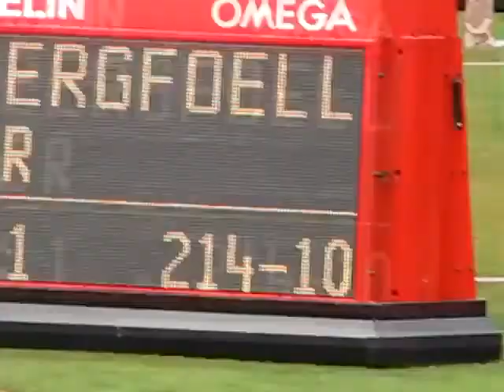Prefontaine Womens's Javelin 2011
1.  Christina OBERGFÖLL
GER   65.48 SB
62.97  x  x  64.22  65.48  x
2.  Mariya ABAKUMOVA
RUS  65.30
x  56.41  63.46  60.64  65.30  x
3.  Barbora ŠPOTÁKOVÁ
CZE  64.87 SB
64.87  x  x  60.78  x  x
4.  Martina RATEJ
SLO  61.16
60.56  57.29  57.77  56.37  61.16  x
5.  Sunette VILJOEN
RSA  60.09
6.  Kara PATTERSON
USA  58.39
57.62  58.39  x  x  x  x
7.  Rachel YURKOVICH
USA  56.39
56.39  x  x

8.  Madara PALAMEIKA
LAT  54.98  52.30  x  54.98